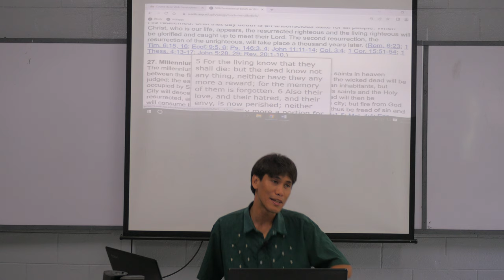the "Adventist" in the syllabus P1670601